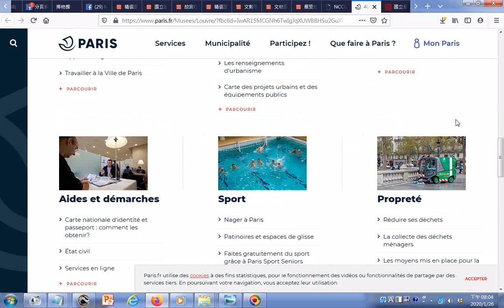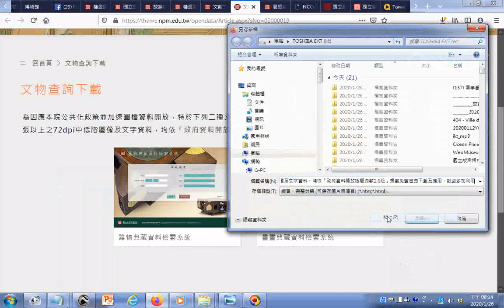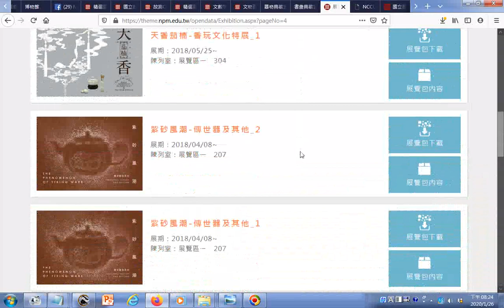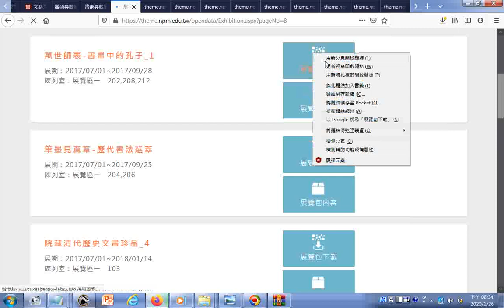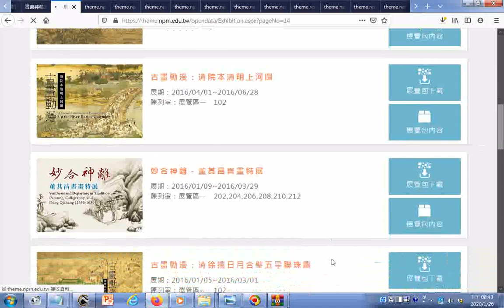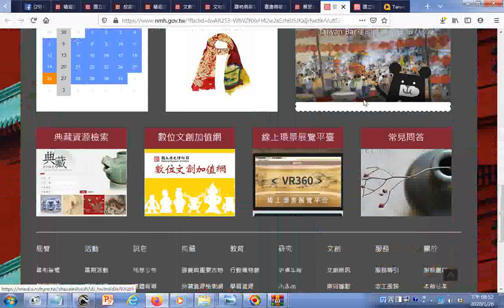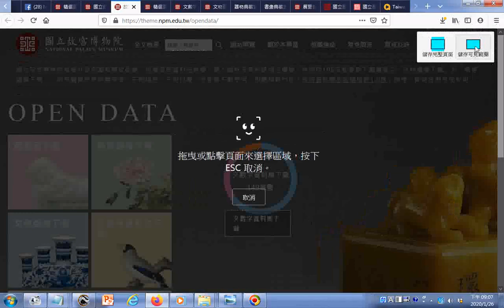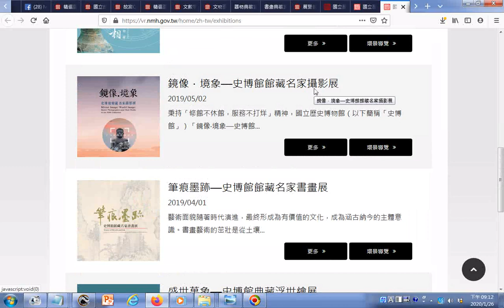發現寶寶寶 精選圖像下載 故宮Open Data專區 htm展覽包下載 故宮Open Data專區 htm+國立歷史博物館線上展覽環景網站 htm20200126+NCCU 國立政治大學 h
有求孔孟聖道三寶心法就不枉費今生來世間。世間財世間用--生不帶來，死不帶去，或是給以後不相識的人用，但是得三寶心法卻能帶著走，在世能逢凶化吉、躲劫避難、改變命運，壽終能超生了死，離苦得樂，智者切莫入寶山而空手回。